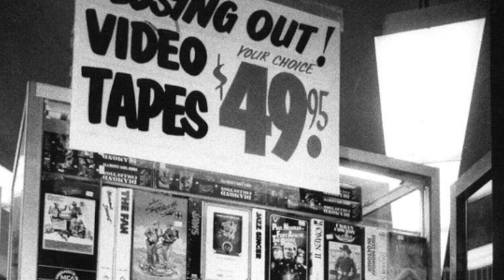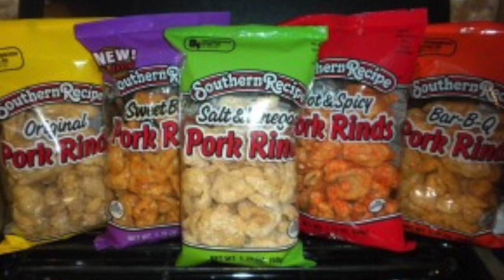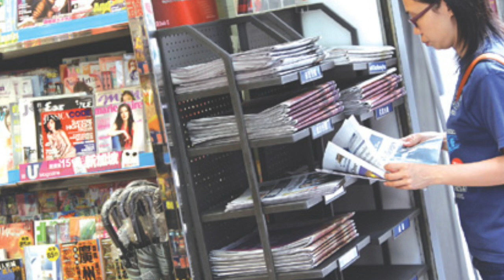Bean and cheese burrito (song)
Ron & Roy, back in 1988, recorded this song in Anaheim.